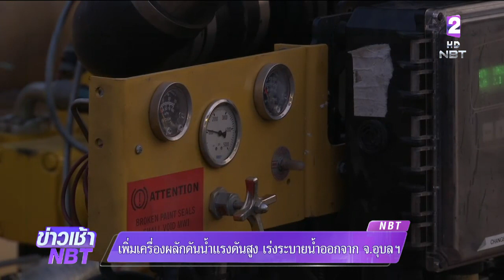เพิ่มเครื่องผลักดันน้ำแรงดันสูง บริเวณแก่งสะพือ อ.พิบูลมังสาร เร่งระบายน้ำออกจากอุบลราชธานี